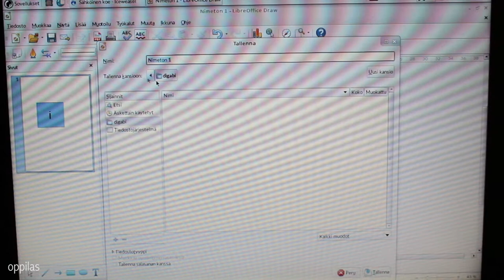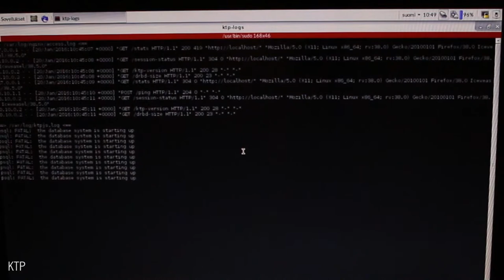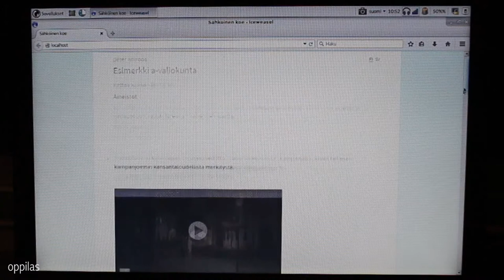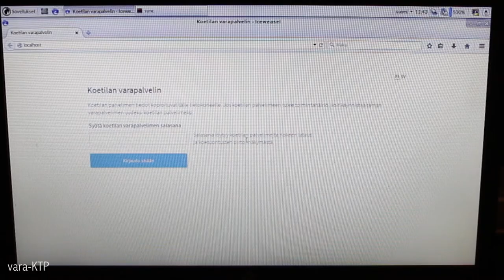Abitti och reserv-server